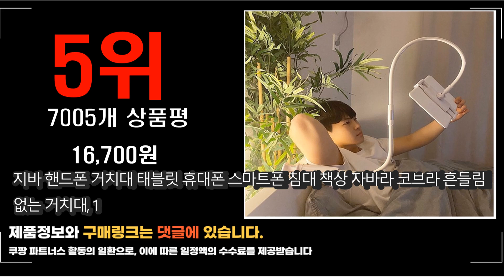2023년 6월 가장 많이 팔리는 침대아이패드거치대 상품 추천순위 top10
❤️❤️❤️2023년 6월 가장 많이 팔리는 침대아이패드거치대 상품❤️❤️❤️
1위. CalliA 핸드폰 태블릿 자바라 거치대 CF-350, 그레이, 1개 [23,000원]

2위. 홈플래닛 140cm 자바라 스탠드 탭 패드 태블릿 스마트폰 거치대 대형, 화이트, 1개 [23,890원]

3위. 레이하우스 자바라 핸드폰 테블릿 거치대 70cm, 화이트, 1개 [9,100원]

4위. 신지모루 탄소강 논슬립패드 자바라 스탠드형 핸드폰 태블릿 거치대, 화이트 [30,750원]

5위. 지바 핸드폰 거치대 태블릿 휴대폰 스마트폰 침대 책상 자바라 코브라 흔들림없는 거치대, 1개, 로즈골드(120cm) [16,700원]

6위. 모가비 침대 스마트폰 자바라 거치대, MOG-102, 블랙 [21,900원]

7위. 에이비에스엘 N2 핸드폰 침대 자바라 거치대, WHITE, 1개 [23,070원]

8위. 신지모루 탄소강 논슬립패드 자바라 스탠드형 핸드폰 태블릿 거치대, 블랙 [30,750원]

9위. #[4세대 충전일체형] 스톤힐 핸드폰 태블릿 거치대 [자유조절], 4세대 ST-HOLDER (블랙-충전)   [21,900원]

10위. 루아모 태블릿 핸드폰 자바라 거치대 1.1m, 혼합색상 [22,050원]